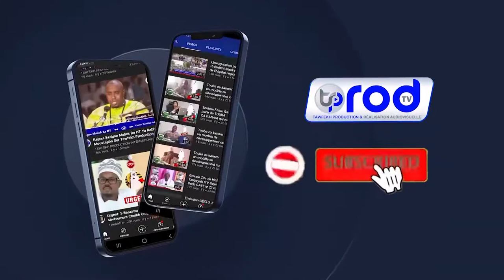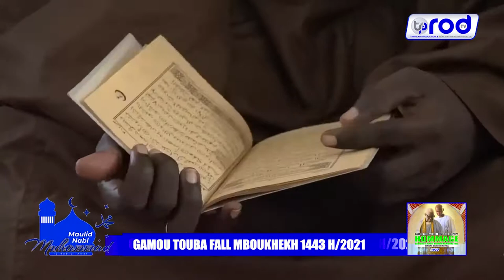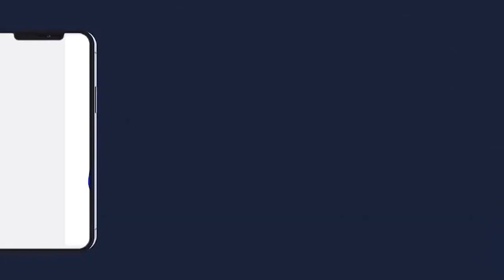GAMOU GAMOU TOUBA FALL MBOUKHEKH 1443\H\2021